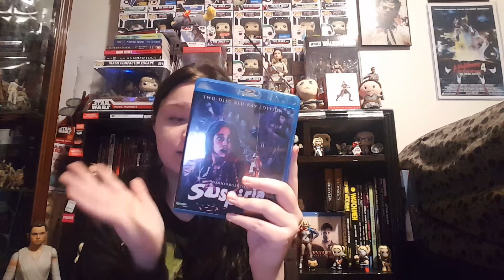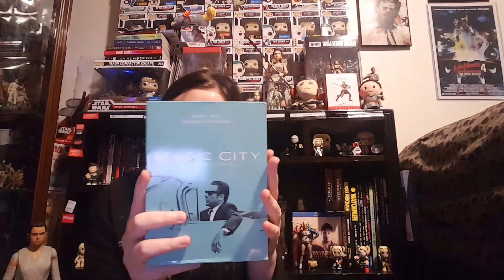March + April Movie Pick ups!